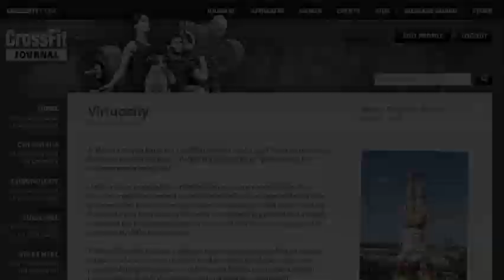CrossFit - "Jumping Backwards" with Coach Mike Burgener